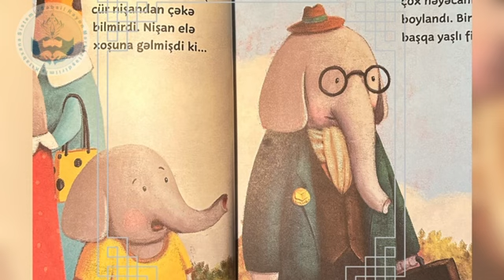V. Hüseyn Kaya “Bibliofil”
"Kitabqurdu bir filin hekayəsi"

Bir gün bala fil yaşlı filin yaxasında qızıl kimi parıldayan bir nişan görür. Bala fil gözünü bu nişandan çəkə bilmirdi. O, nişanın üstündə yazılan Bibiliofil sözünün mənasını bilmək istəyirdi. Bu nişan kimlərə verilir? Görəsən bala fil də Bibliofil nişanı taxa biləcəkmi?